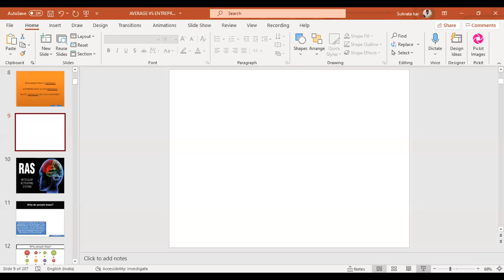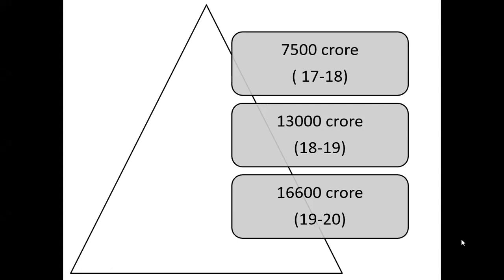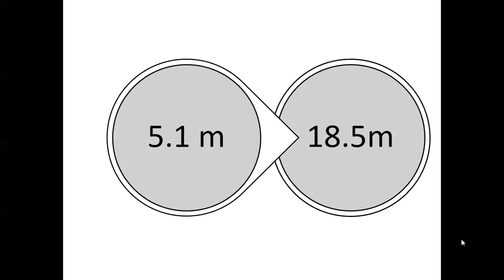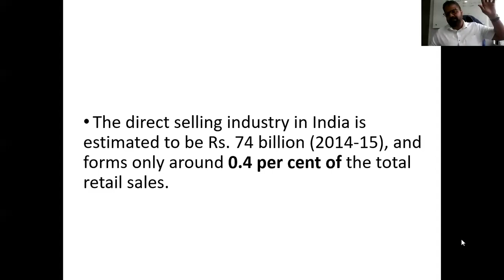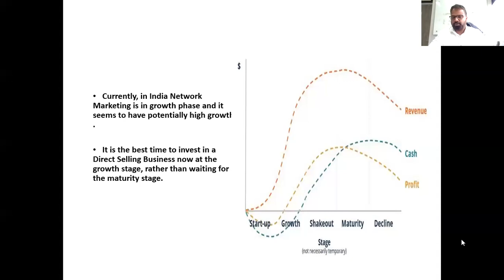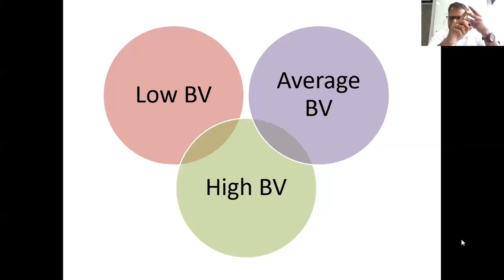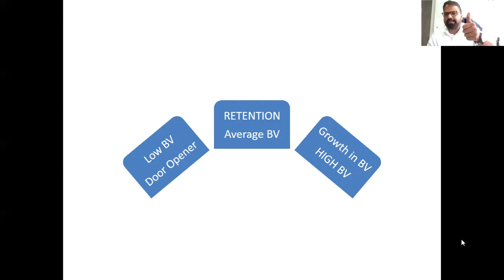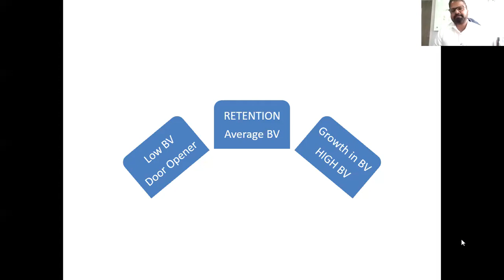LOW BV- AVERAGE BV - HIGH BV STRATEGIES IN MODICARE.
lamba khelna hain to sikhna parega yea Strategies.